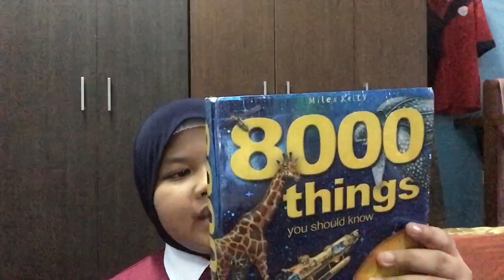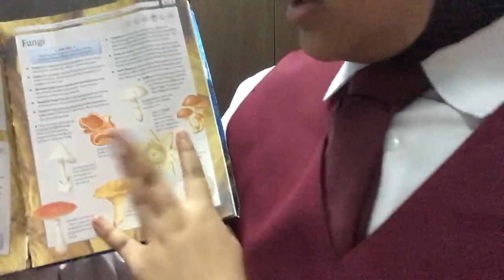Resensi Buku oleh Nurzahirah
PERTANDINGAN BICARA BUKU JOHOR 2021 (BBJ2021)

Nama Peserta : Nurzahirah binti Muhammad Fahmi
Sekolah : SK Parit Lapis, Batu Pahat.